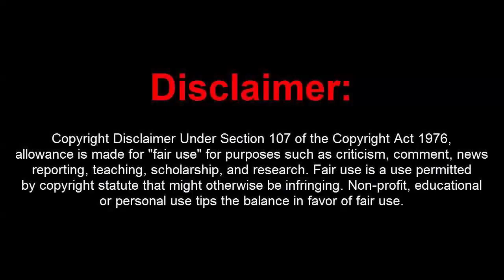GTA 5 Online 1.46 PC Mod Menu - Swace 1.6 w/ Stealth Money+Hacks(FREE DOWNLOAD)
[DOWNLOADS]

STEAM VERSION && SOCIAL CLUB VERSION:
**Mod Menu:

[CREATOR: ]

Controls:
* = OPEN

[MUSIC]